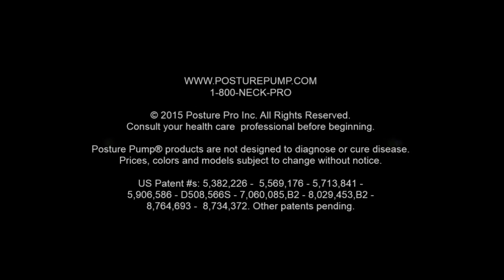Posture Pump® Got Me Back On The Volleyball Court. Let Me Tell You How.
Get Relief with Posture Pump® from Painful Neck & Back Stiffness.  Posture Pump® Disc Hydrators® help correct stiff and poor posture.

  Prices and colors subject to change without notice. Posture Pump® products are not designed to diagnose or cure disease.
Posture Pump®, Neck Pump®, Back Pump®, Scoligon®, Disc Hydrator®, Spine Trainer®, Penta Vec®, Expanding Ellipsoidal Decompression (EED®), Elliptical Back Rocker™, Decompress, Shape & Lubricate™